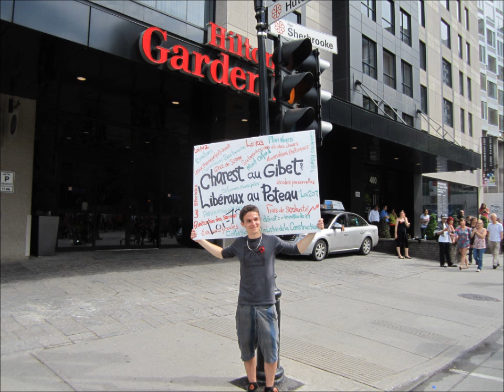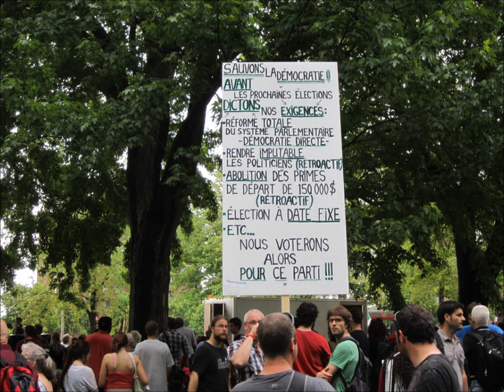manifestations étudiantes 22-23 mai 12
le 22 mai à Montréal et le 23 mai à Québec